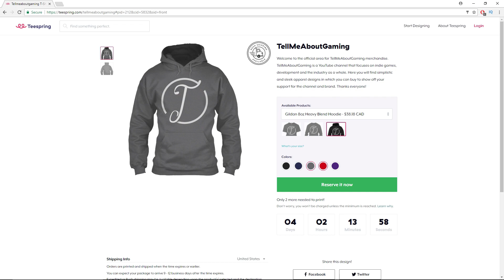Tell Me About: Hob (Review)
Hob is a brand new indie game being released by the very talented team over at Runic Games. In this review, I tell you my thoughts and opinions on the title and whether or not I think you should check it out!